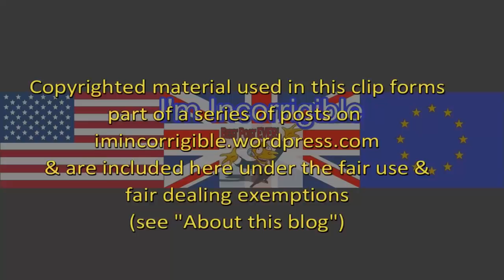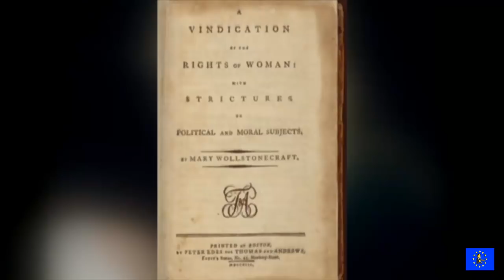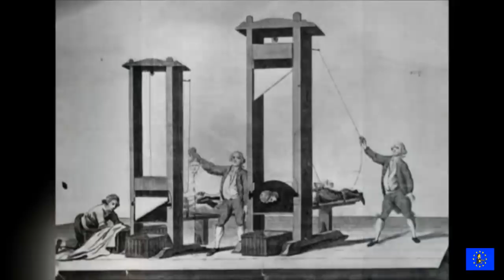Jeremy Corbyn's political hero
Daily Politics 26 January 2018